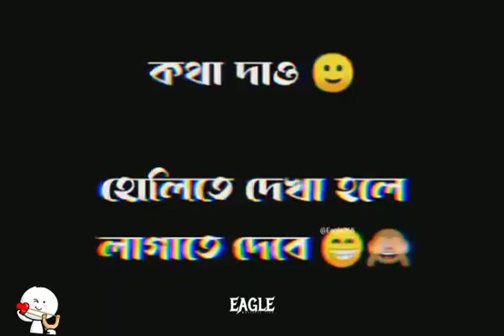হোলি স্পেশাল WhatsApp status ✌️✌️Emotional video status.Bangla heart Touching Facebook post Video